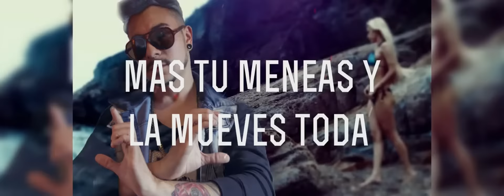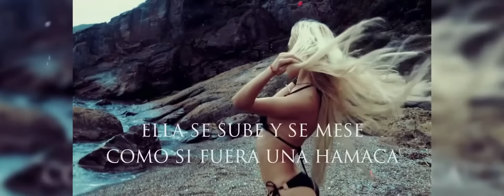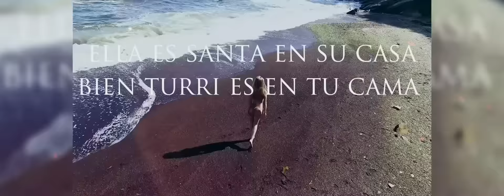The Jota C - Louca (Lyric Video)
Music video by The Jota C performing Louca (Lyric Video). (C) 2017 Magenta Discos